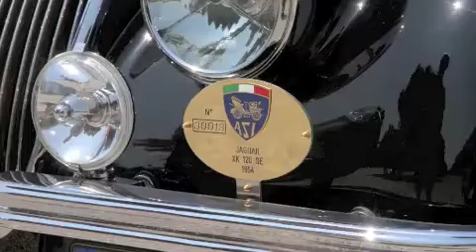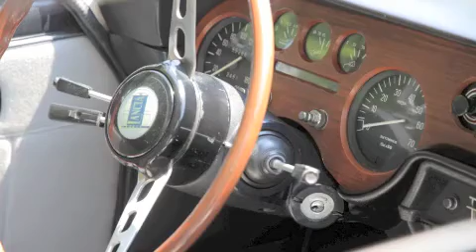Il Mantovano Volante part 1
Mantova - Italy, 14th - 15th May 2011